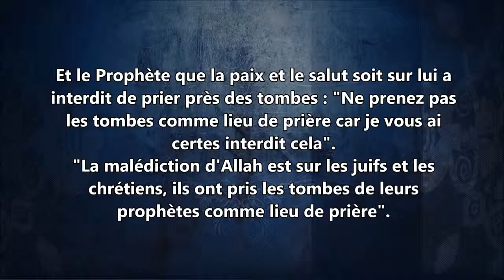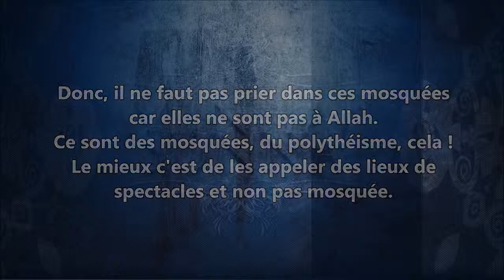A propos des Mosquées proches des tombes (cheikh al Fawzan)